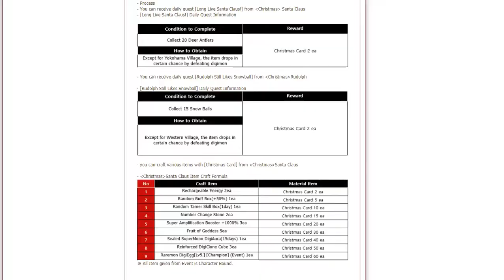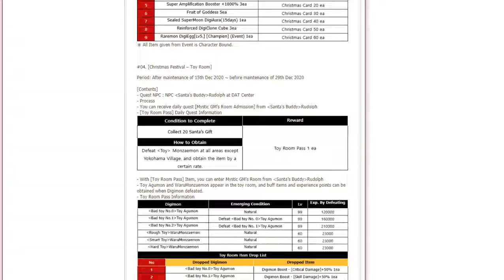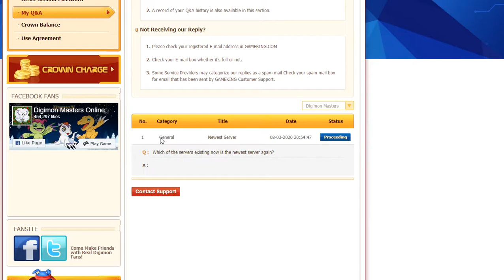ZDC DMO Beelzebub Server FR Part 97 Event End Prep, MLBs, 1st OR Get, AEQD & LGK EP + SNA on Q&As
ZDC DMO Beelzebub Server Free Run Part 97 Event End Prep, More Loot Boxes, 1st OR Get, Alternative Event Quest Drop and Liar GreedyKing Event Page + Still not Answer on Q&As

When I checked their recent main info they did say that the 1-hour extension was for the increase in the warehouse slot so WHY could then not mention in their previous main that the previous events would be extended? Also got my 1st Omegamon Ride here via Colo Weekly Voucher. As expected of GreedyKing more loot boxes and since no one seems to be in Oil Refinery to get the teddy quest item I guess I'm the only one that found out about it? Anyway. I'll take a quick break before uploading the 3 QBSC vids after updating my default uploads and the next set of uploads after that will be on QBSC as well as I need a break from DMO and will only log in for log in items and the 100-day event that is FINALLY about to end and maybe 2 colo each for the 2nd Omega Ride.

For those who want to try and make GDMO batter please sign the petition below and get the game away from GameKing's/GreedyKing's Neglectic Hands who has Dollars for Eyes as even now more than 4+ months after posting a ticket they still have not answered my and probably anybody's tickets in their useless Q&A support.

I'll upload the QBSC videos before after the new DMO vids since there is a new event through the last one will be later as I have not encountered and recorded 2 out of 5 random Agumon summon with event bait until the GK unannounced event extension preventing me from maximizing the event as GreedyKings info page on events have become incomplete and not even saying where the monster you need to hunt for the quest drops as well as alternative location to get the quest item like shown in one of my latest DMO vids I'll upload. You need to look for the missing info in-game that might not appear if you already accepted the quest like the Goma one. New upload today will be 7 totaling 3.05GB which should do until 11/02/2020 with my usual one day per upload goal.